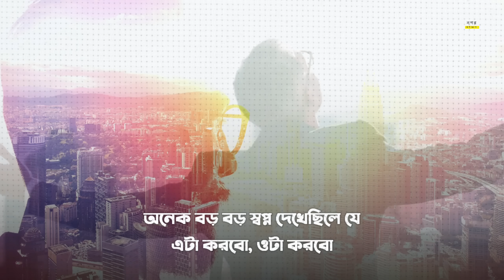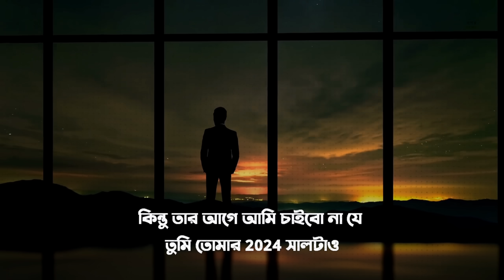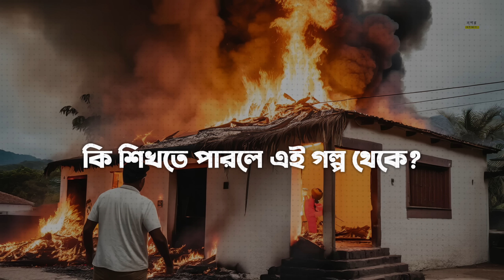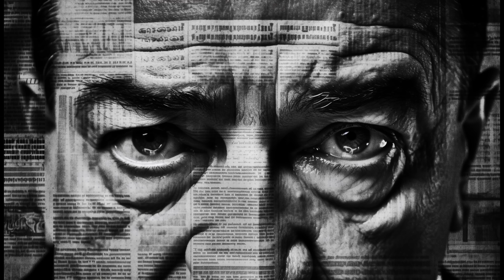2024 চলে আসছে এটা জেনে নাও 🔥 | BEST EVER MOTIVATIONAL VIDEO 2024 in Bangla by Nagar Bioscope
2024 চলে আসছে এটা জেনে নাও 🔥 | BEST EVER MOTIVATIONAL VIDEO 2024 in Bangla by Nagar Bioscope | BEST POWERFUL MOTIVATIONAL VIDEO EVER 2024 | Best Motivational Video Ever | New Year Motivation | 2024 Inspirational Video

★ নগর বাইস্কোপ ★

🔥Good Luck With Your Journey🔥 Thank You ♥️